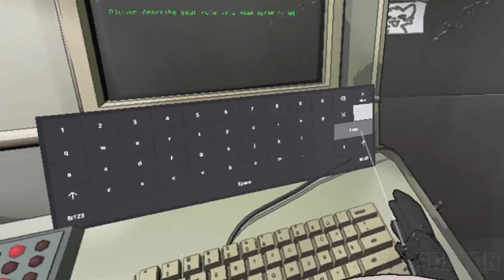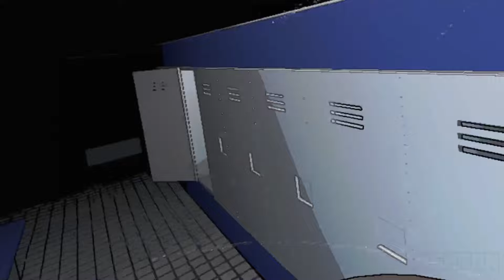Dummies Play Lethal Company in VR...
lethal company in VR is somethin' I'll tell yah.

Ft.